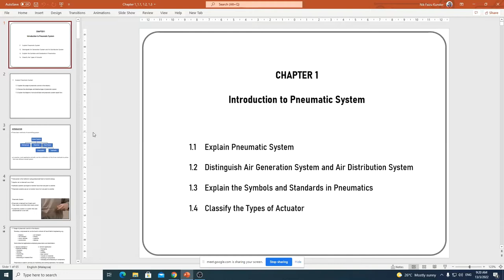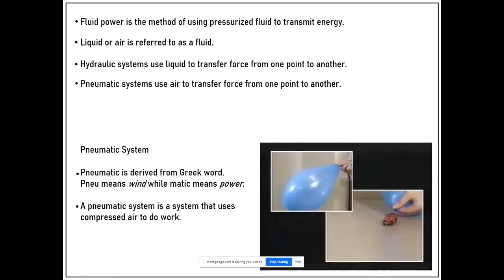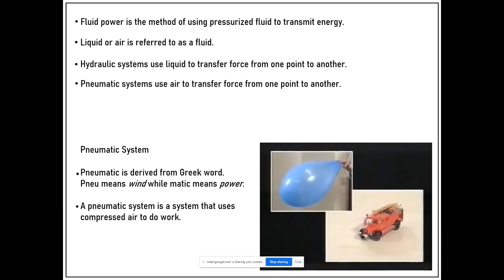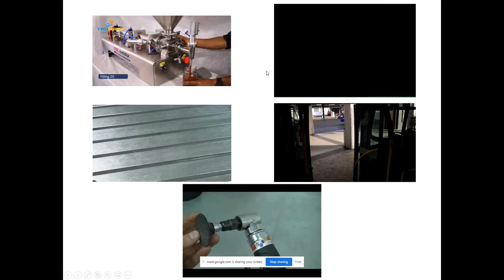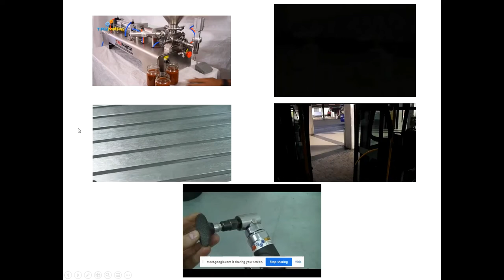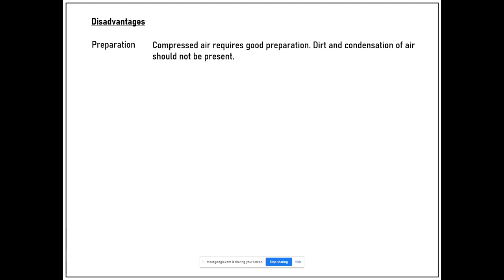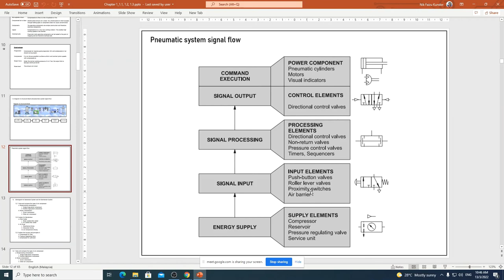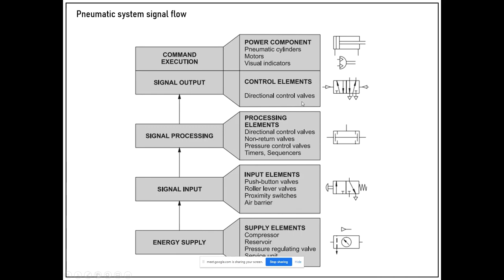Chapter 1 Part 1 : Introduction To Pneumatic System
Application, Advantages & Disadvantages of Pneumatic System